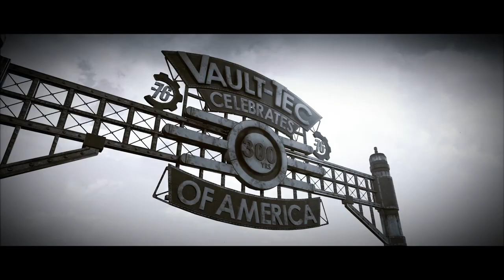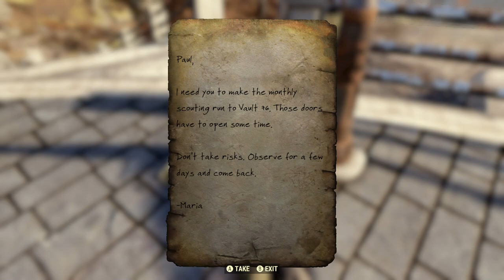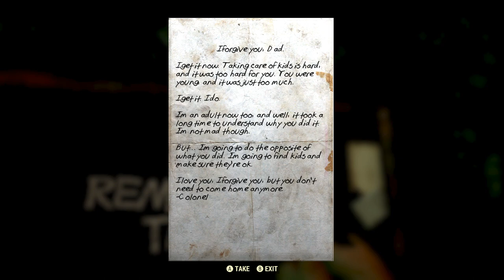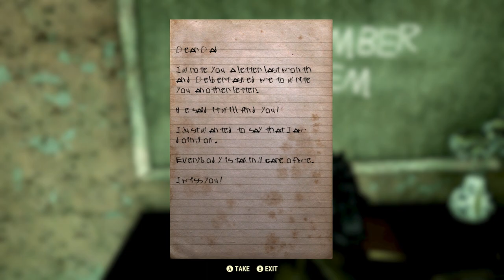Fallout 76 - How To Rebuild America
Fallout 76 has finally arrived on PC, so let's dive back into Appalachia, discover the dark events that followed the War, and maybe even start to rebuild America...